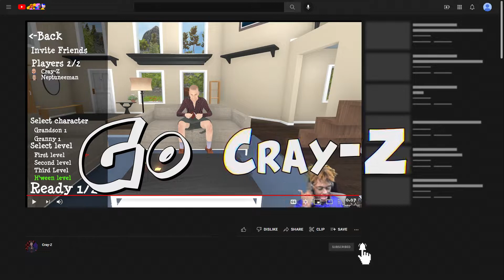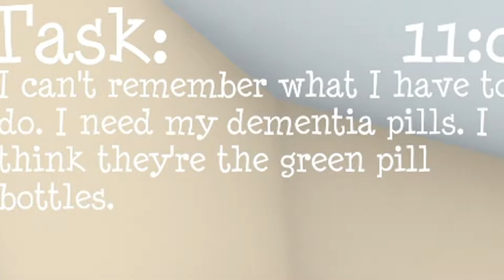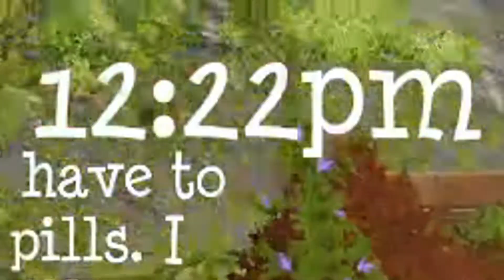Granny Simulator w/Neptuneeman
So it's been a month... There are going to be some changes but we'll discuss that in a different video

I wanna take the time and give a HUGE shout out to Sapphire for making the intro song the intro is exclusive to me, sorry Lunatiks no link BUTTTTTT here's a link to his channel

Make sure y'all get some I Am A Lunatik merch its pretty fire
Ultimate Kudos goes to my lovely Girlfriend for making my Logo show her some love in the comments

Ubisoft: Cray-Z2002
Origin: CrayXYZ

                                                     PEACE